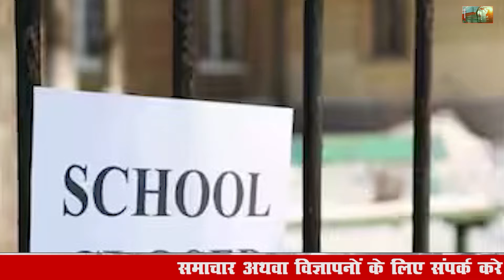27 May 2024 Haryana News: हरियाणा की बड़ी खबरें | Haryana Breaking News Live Today | Hindi News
27 May 2024 Haryana News: हरियाणा की बड़ी खबरें | Haryana Breaking News Live Today | Hindi News